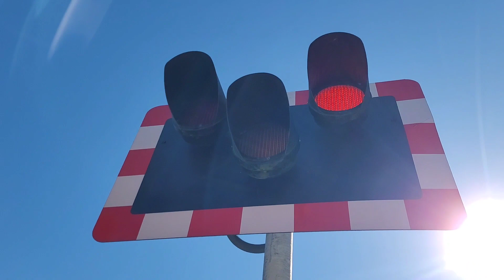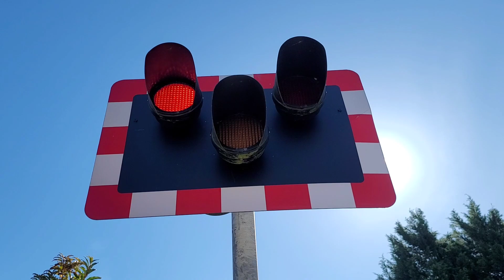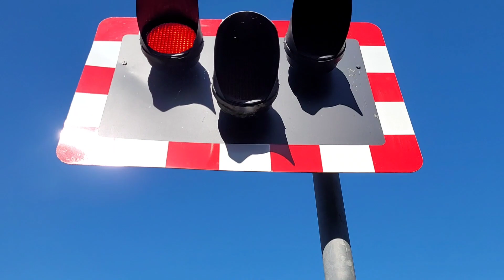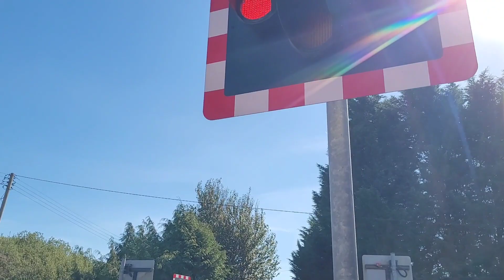Gaerwen Level Crossing, Isle Of Anglesey, 05/09/2023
0:00 Closure 1
6:26 Closure 2
11:06 Closure 3